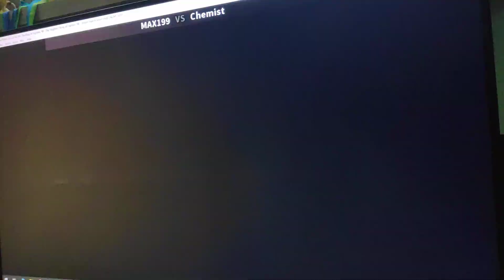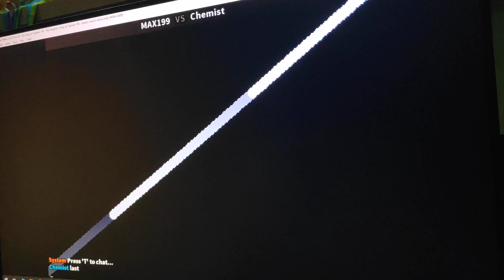KOF 98 - 8 Oct'21 - 6